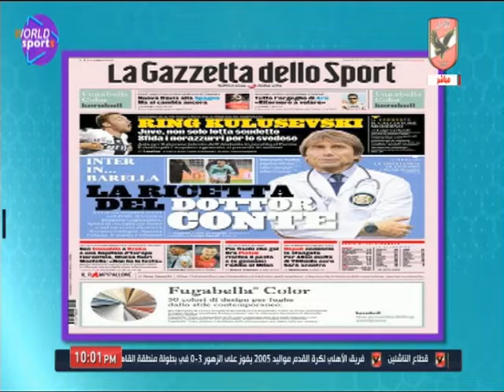‫عمر ربيع ياسين يستعرض جولة فى صحف الرياضة العالمية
التردد: 12341 أفقي.
القمر: نايل سات.
معامل الخطأ: 5/6.
معدل الترميز: 27500